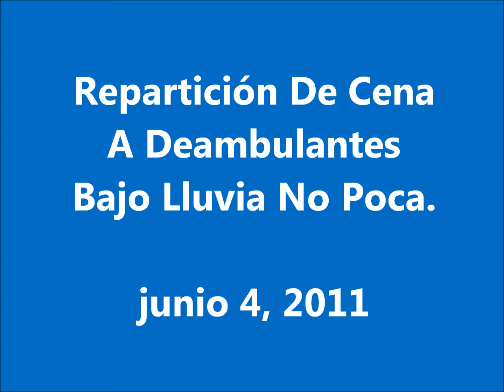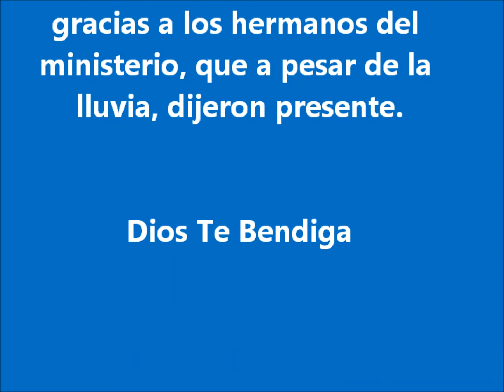Llevando Cena A Deambulantes Bajo La Lluvia - - Ministerio El Buen Samaritano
Hoy 4 de junio de 2011, en ministerio "El Buen Pastor" de la Iglesia Evangélica Ministerio Sanador, llevó a cabo una repartición de cena a deambulantes en el area de santurce Puerto Rico.  El ministerio es dirigido por la hermana Irene Castillo.